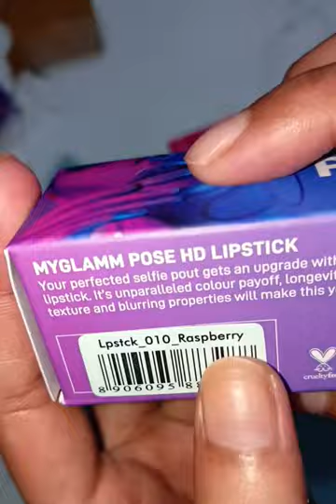MyGlamm Unboxing / HD Pose Lipstick / LIT 2 In 1 Liquid Lipstick & Eyeliner /